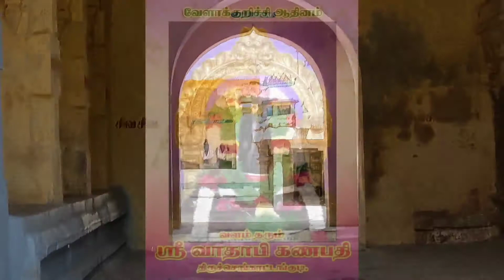VLOG 2 | திருசெங்காட்டங்குடி | புத்திர பாக்கியம் அருளும் ஸ்தலம்